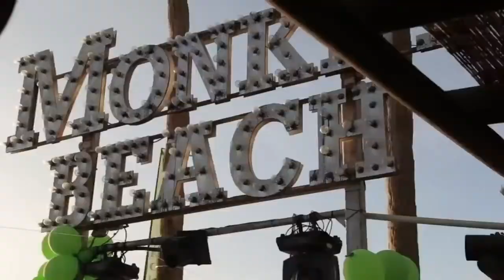Dj Z Remix, Matt Klein - Dance with me, Pakito - Living on video